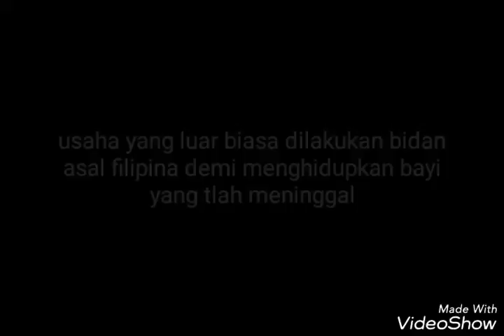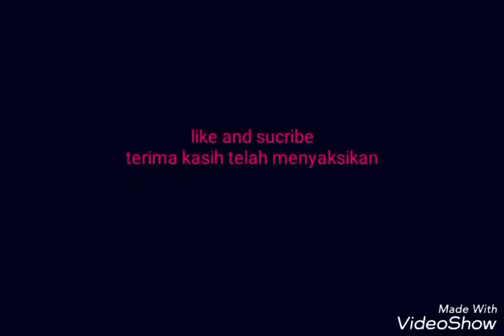Aksi Heroik BIdan menyelamatkan bayi yang telah meninggal.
Usaha yang sangat luar biasa dilakukan bidan ini Demi menyelamatkan bayi yang telah meninggal.